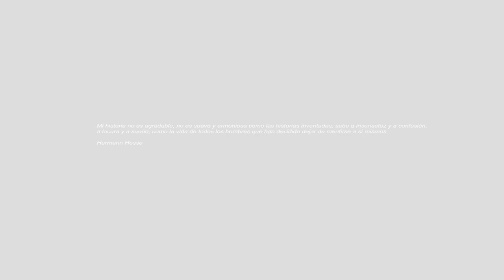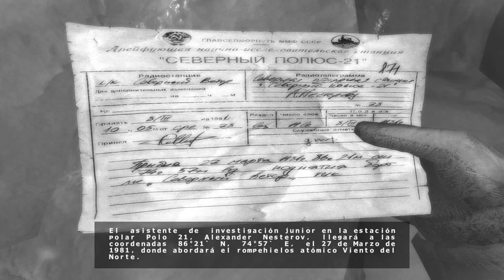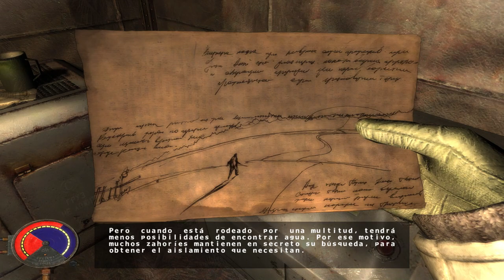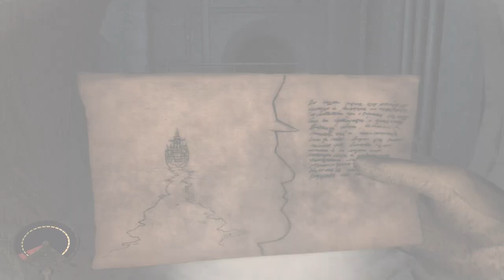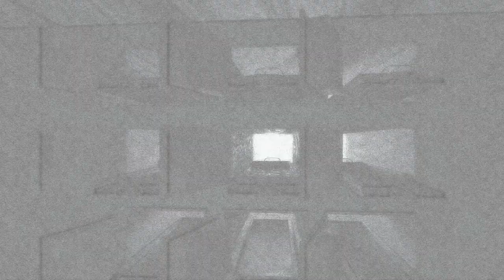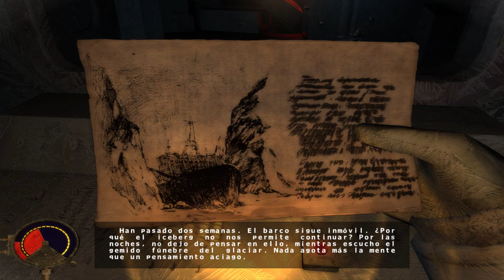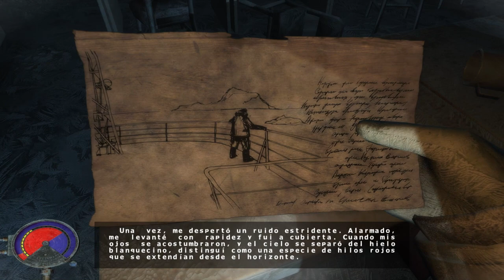CRYOSTASIS | Película completa de videojuegos| en español 1080p 60fps | ULTRA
CRYOSTASIS | Película completa | en español 1080p 60fps Cryostasis tiene lugar en en el año 1981, en un rompehielos de propulsión nuclear de la clase Arktika llamado el viento del Norte, cerca del Polo Norte. El personaje principal, Alexander Nesterov, es un meteorólogo ruso que se suponía iba a bordo del buque; sin embargo se encuentra con que ha sido naufragó desde 1968

¡¡¡BIENVENIDOS Y BIENVENIDAS AL CLUB!!!